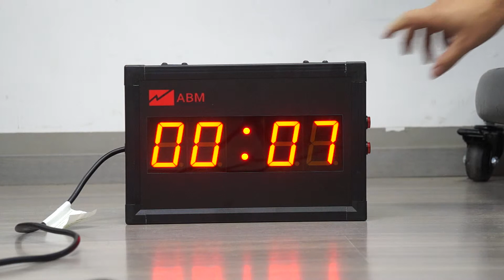led clock with countdown and countup function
led clock with countdown and countup function from Babbitt Co.,